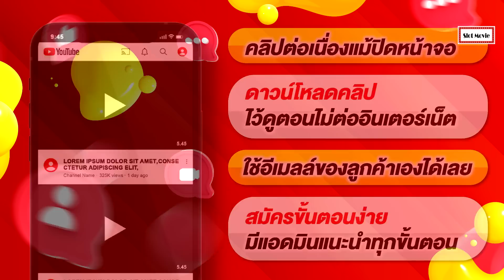(สปอยหนัง) สาวน้อยออกผจญภัยไปช่วยเจ้าชายที่กลายร่างเป็นสัตว์ประหลาด | Pil's Adventures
เมื่อเด็กตัวป่วนหวังจะขโมยสมบัติพระราชา เรื่องราวจะเป็นยังไง
วันนี้สล็อตมูฟวี่ขอเสนอเรื่อง พิล แอดแวนเจอร์

Youtube premium เพียงเดือนละ 55 บาทเท่านั้น!
ดูยูทูปจุใจ ไม่มีโฆษณาคั่น แถมยูทูปมิวสิค
มีทั้งระบบ ios และ android  สมัครง่าย
ยกเลิกได้ทุกเวลา โดยมีแอดมินบริการตลอด 24 ชม

พิเศษ !! เพียงบอกมาจากช่อง slot movie รับฟรีอีก 15 วันโปรโมชั่นพิเศษสำหรับลูกค้าใหม่

คิวอาร์โค้ด ที่ขึ้นบนหน้าจอ หรือแอดไลน์ @svhouse
หรือคลิกที่ลิงค์นี้เลย